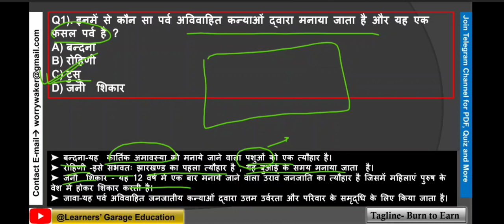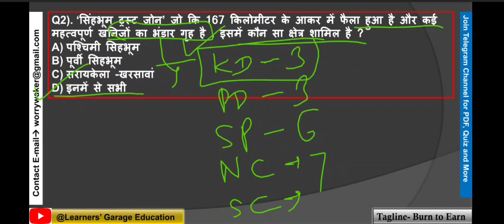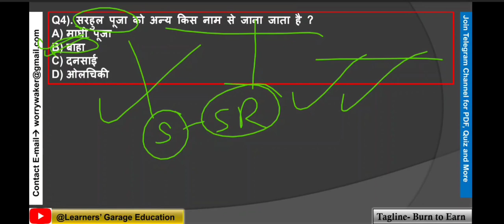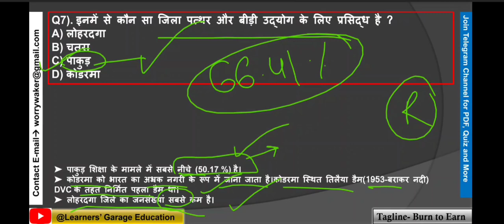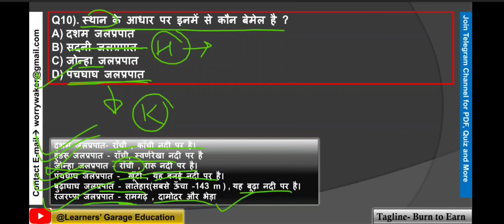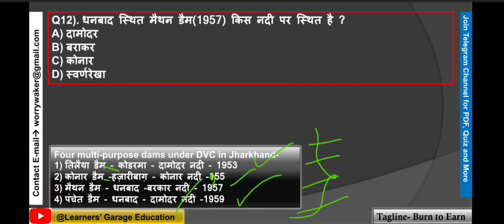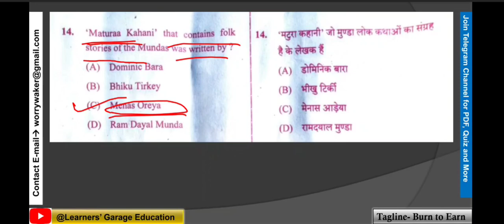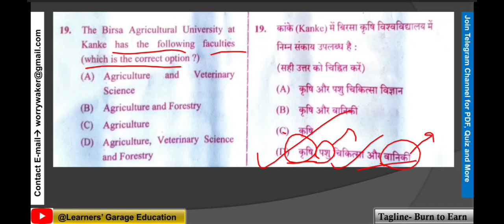Jharkhand G.K. | For JSSC & JPSC 2023-24 Exams JSSCCGL jsscsi jsscexcise JPSC Exams | Part-2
Go through the-
PSC Series by Worry
This Session includes Jharkhand GK and JPSC PT 2021 PAPER-2 Previous Year Questions.

This is very fruitful session for JSSC CGL, JSSC SI, JSSC EXCISE, JPSC Eaxams.

Tell your Valuable feedback if any.

JSSCExam 2023-24 Special

Join the Comprehensive Class for JSSC and JPSC Exams.